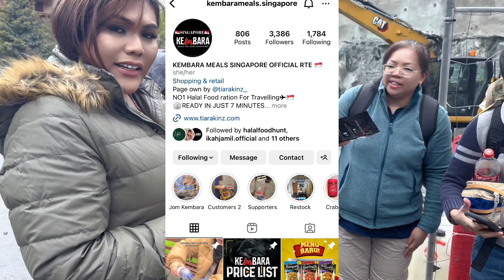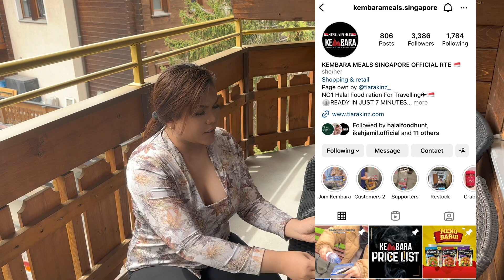Day 5 Switzerland Anniversary